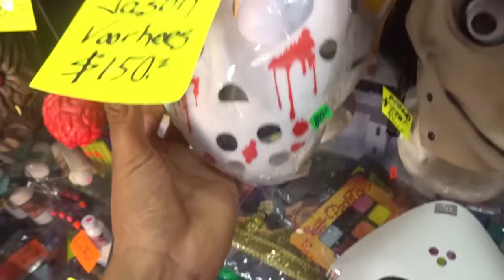MÁSCARAS CARAS vs BARATAS de JASON VOORHEES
En este video comparamos MÁSCARAS CARAS vs BARATAS de JASON VOORHEES. ¿Cuál es mejor?